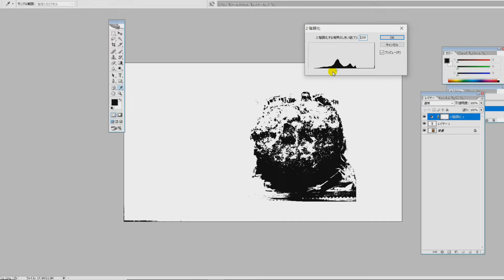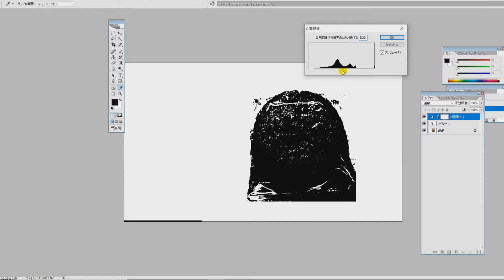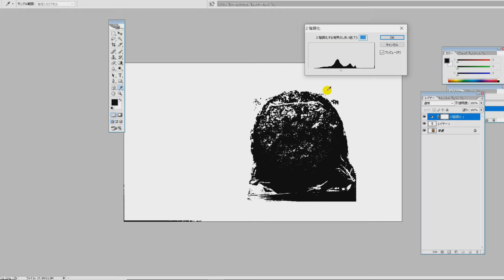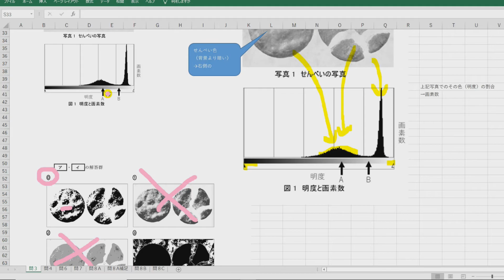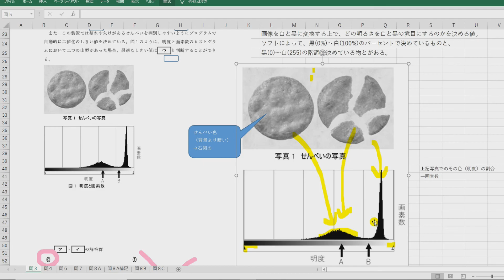情報Ⅰ 大学入学共通テスト 検討用イメージ第３問 解説 ヒストグラム・二値化/二階調化/大学入学共通テスト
【高校情報Ⅰ対策講座】教科書完全網羅！

IT業界15年のベテラン講師が徹底解説！
問題集・解説資料ダウンロード完全無料！

「情報」科目の問題は凄くイメージが難しいと思うので、できるだけイメージしやすいように、家のお菓子箱にあった、「おばあちゃんのぽたぽた焼き」を使って大学入学共通テスト「情報１」科目を解説してみました(^^)/

2022年度から全国の高校で情報科目が必須化されます。
2025年から大学入学共通テストで取り扱われる可能性があります（2021年1月現在未定）

（独）大学入試センターが国からの委託で情報処理学会と作成したものが公開されています。

いままで、IPAの情報処理技術者試験の問題解説をしてきたノウハウを活かし、当問題を順次分かりやすく開設していきます。